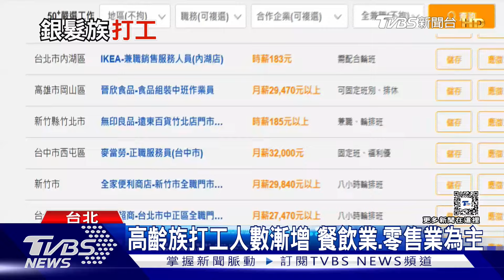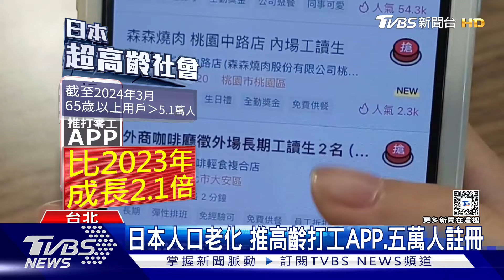高齡族再投入職場 工作能力.經驗不輸年輕人｜十點不一樣20240828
台灣即將要進入超高齡化社會，高齡者的議題越來越重要，除了長趙系統的設置之外，其實有更多的高齡者是希望能夠繼續投入職場，根據打工平台的統計，在今年7月，中高齡就業促進法通過之後，中高齡族群應徵人數有成長一成以上，其中餐飲業占最大宗，其次是作業員以及零售銷售等等的工作。而同樣邁入超高齡社會的日本，也有超過5萬的銀髮族註冊打零工的APP，中高齡的就業市場，已經成為不可忽視的重要一環。